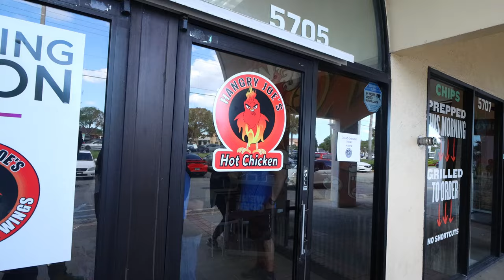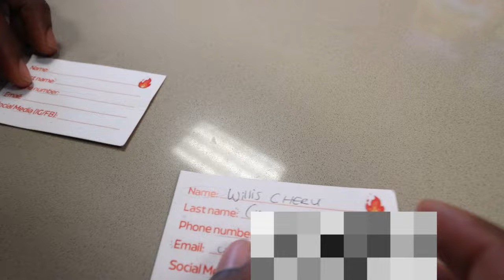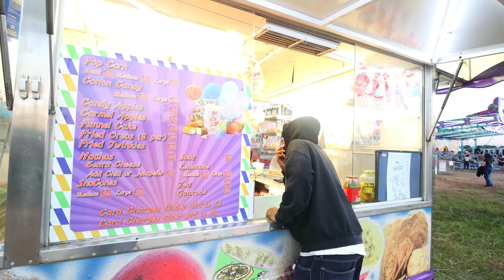I Waited 24 Hours For This Chicken Sandwich